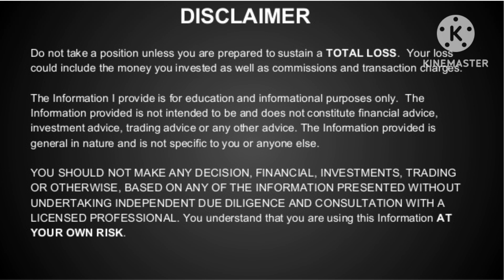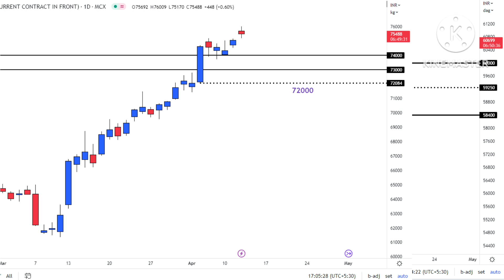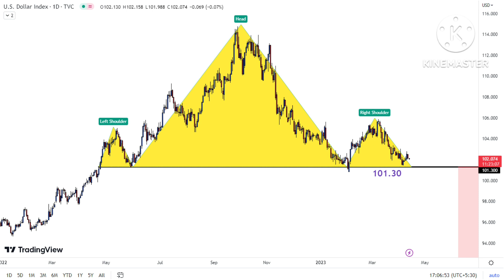BIG DAY for Gold & Silver | U. S. Inflation Data | Federal Reserve Meeting Minutes